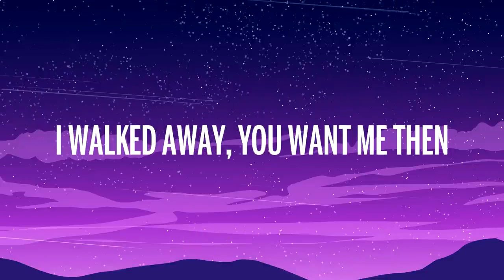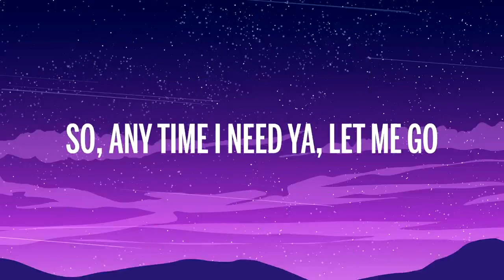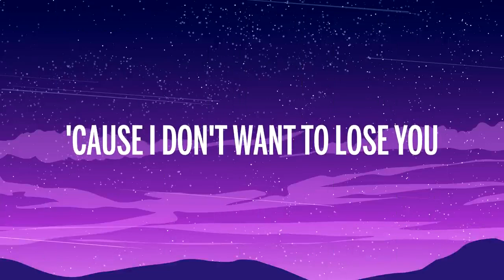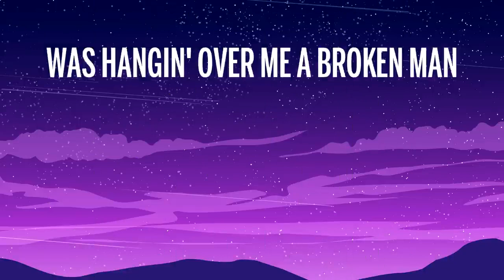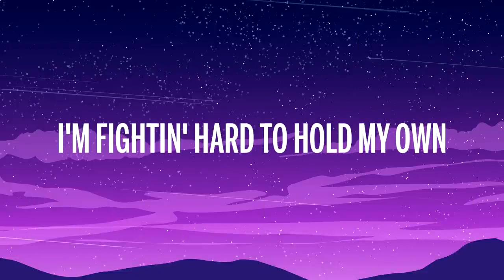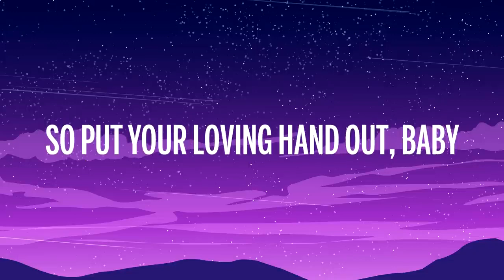Måneskin - Beggin' (Lyrics/Testo)